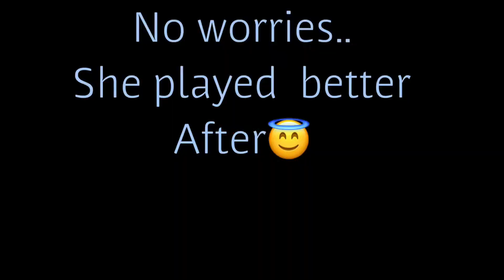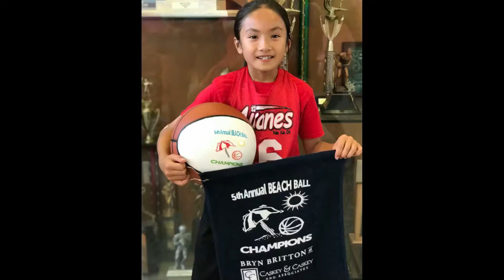Sophia Yve Dignadice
Sophia Yve Dignadice playing up